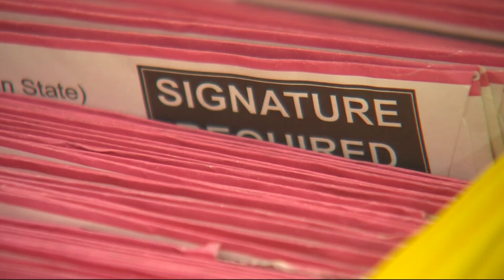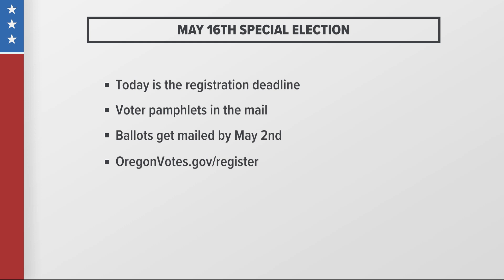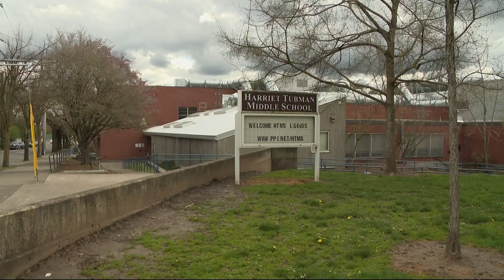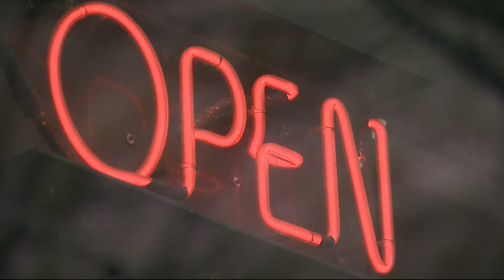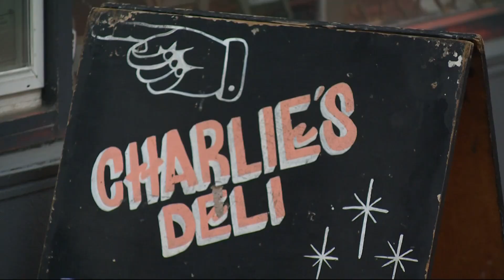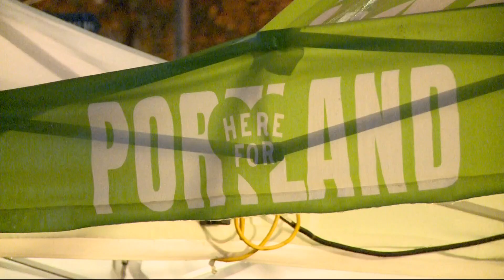KGW Top Stories: Noon, Tuesday, April 25, 2023